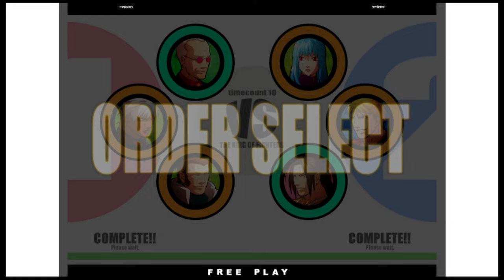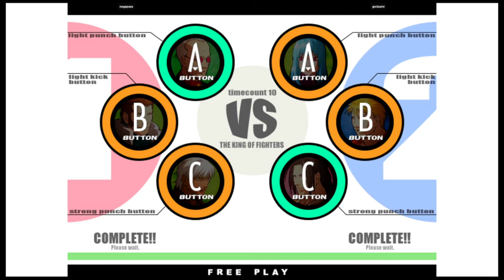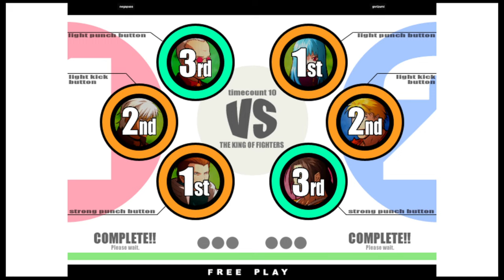KOF XI | negapass VS gorizumi | 🇰🇷🇯🇵 Fightcade Flycast